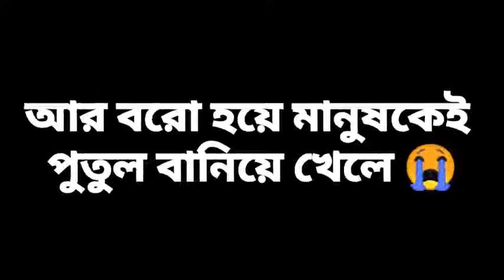বাস্তব কথা comdayvideo love funny Hm stutas lover n2